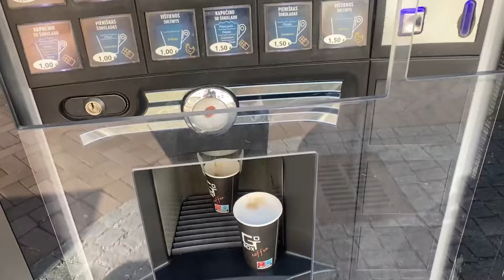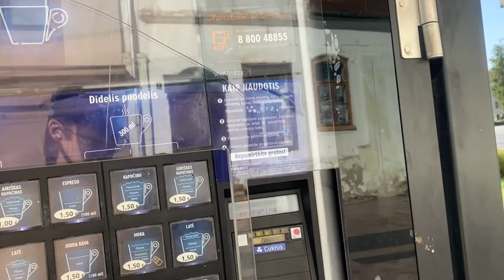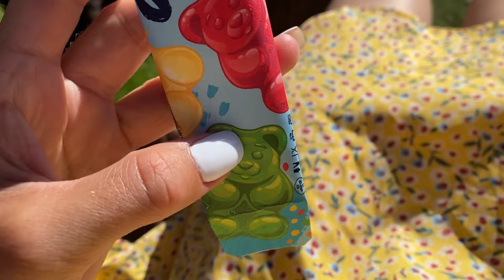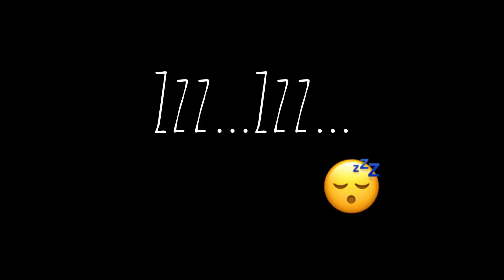#25 Vlogas. Gelbėjimo operacija, sunkūs atsisveikinimai, paskutinės dienos Lietuvoje.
Heyyy Mano Drauges ir Draugai, 👋🥰

Antras vlogas is Lietuvos 2024 su paskutinemis vasaros dienomis ir pirmaisiais zingsniais i Rugseji!☀️👣🍂🍁
Aplankyti artimiausi zmones, aplankyti visi..net ir senelis, kuris Mus paliko, vos 10dienu likus iki Mano grizimo i Lietuva. 🥺😢🕊️🤍👴🏻
Taip pat sis vlogas paskutinis, kuriame myluoju Musu seimos augintini, geriausia drauga, bei namu sarga. Deja atsisveikindama nezinojau, jog tai paskutinis kartas..Iskeliavo Grantukas i suniuku roju po paros laiko nuo Mano isvykimo atgal i Olandija.🥺😢🕊️🤍🐕‍🦺🐾
Taip pat siame filmuke pamatysite, eziuko gelbejimo operacija! 🦔💨

Aciuuuu, kad ziurite!♥️
Jei nesunku paspauskite LIKE, pasisveikinkite komentaruose, tai pades man ne tik augti, bet ir pazinti visus, kurie ziuri Mano filmukus! 🥰🫶✨🌷🌹🪻🌻

Buciuoju, Ru.💋